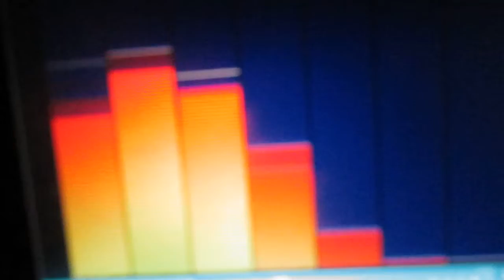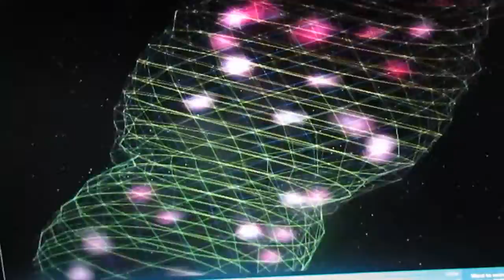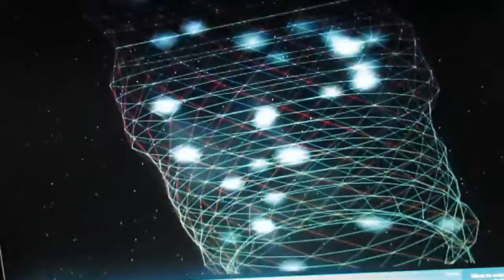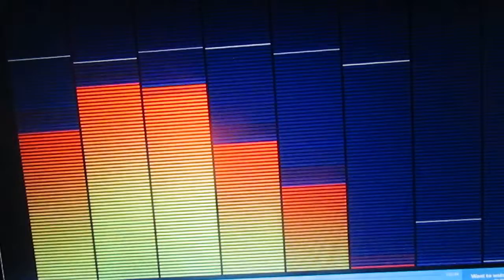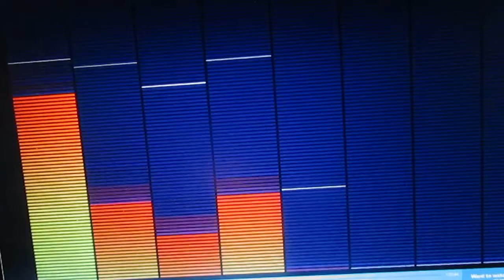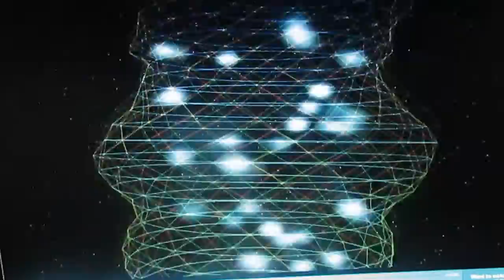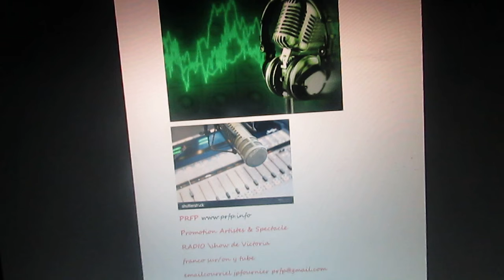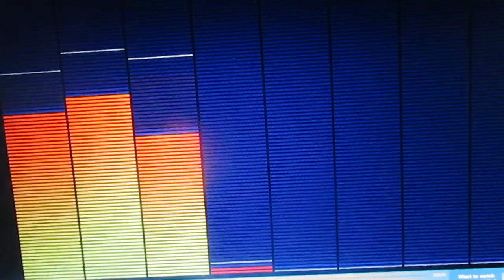RADIO SHOW/HORIZON FRANCOPHONE/CUBA CLUB/2